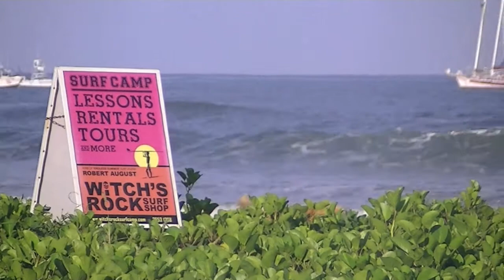Tamarindo Surf Report - August 26, 2013 (video)